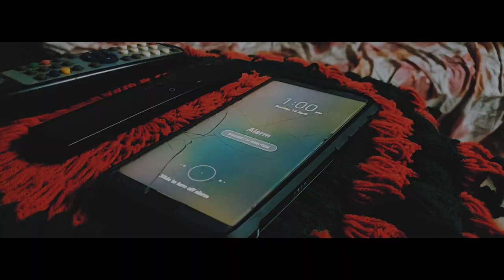Int. Home - Continuous | A Short Film | 2021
A nightmare that never ends, no matter how much he tries.
Will he be able to get up ever?

Project Members
Krishna Mariyil
Prayag Roy
Sharique Siddiqui
Maddu Navneet
Ratan James Paul